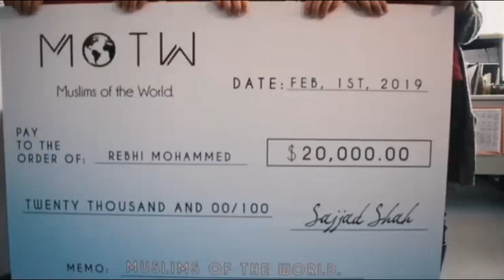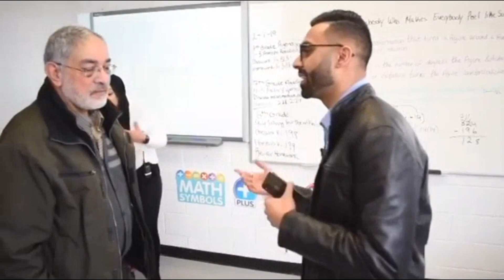Muslim Bus Driver Attacked In front of Children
This Palestinian Muslim bus driver was attacked by a group of men on a school bus filled with children. This man would drive these children who are Syrian refugees to and from school on a daily basis. It is still unclear whether this attack was racially motivated or Islamophobia in action. HOWEVER, there is a silver lining. Muslims Of The World started a go fund me campaign and raised $20,000 to help him pay for expenses and compensate for work missed due to his injuries.  In the Quran, Chapter 94, Verse 5-6, Allah (SWT) says: Indeed with hardship comes ease, with hardship comes ease.